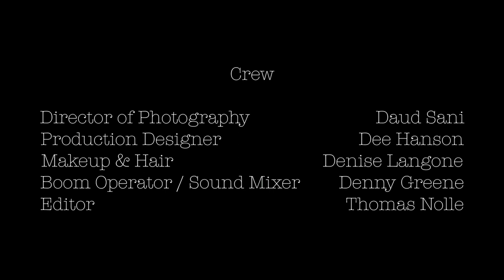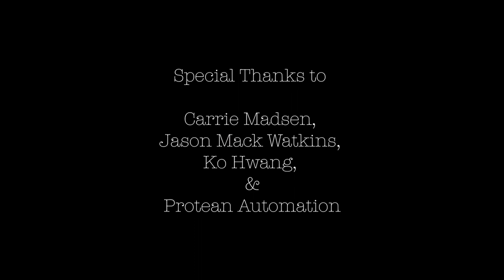Because We Can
Because We Can is a comedy about a young bacheor who has made a terrible, albeit very comedic, mistake. Starring the handsome and suave Joe Willand and the fantastic Jillian Ferry, and directed by Elaine Chu and written by Jeff Thompson, you're in for a hilarious treat!